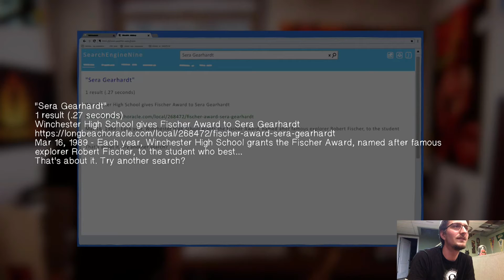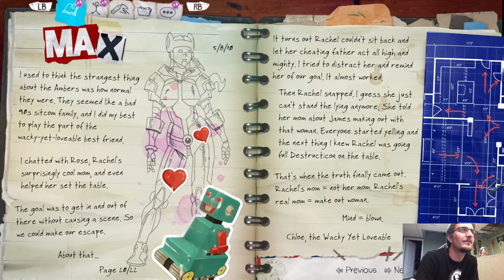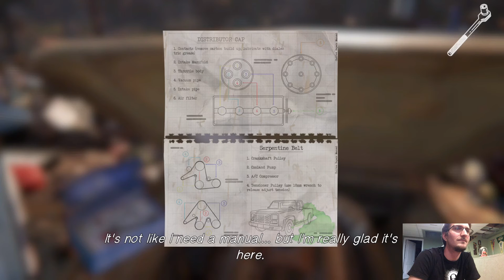Life is Strange Before the Storm - Let's Play Part 11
After finding out that David is officially moving in with us, we decide to let him have a chance at improving our lives. We also get mechanical on the old truck in the junkyard, can we get that old rust bucket working so that Chloe and Rachel can escape the town they despise?

Also don't forget to let me know down below in the comments what color of hair you prefer for Chloe. Do you like her brunette hair or her blue hair more?